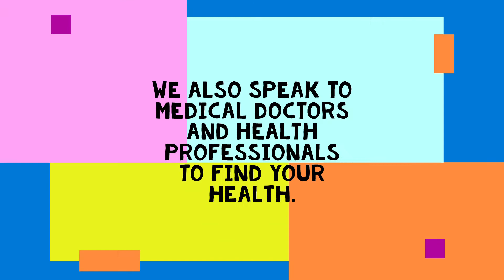Where is my health?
Are you Healthy?
That does not mean you run marathons, but do you get up in the morning and enjoy life?

If not we have the book to help you. Packed full of easy to read health advice, it gets you back to optimum health, cheaply and with minimal resources.